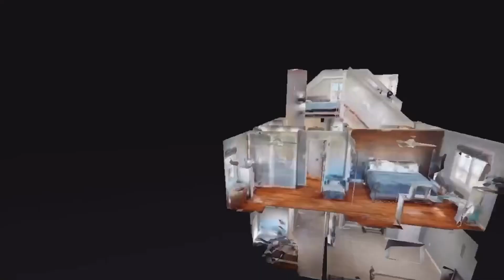183 Meyer Avenue Valley Stream 3D Walkthrough House for Sale - New York | Matterport